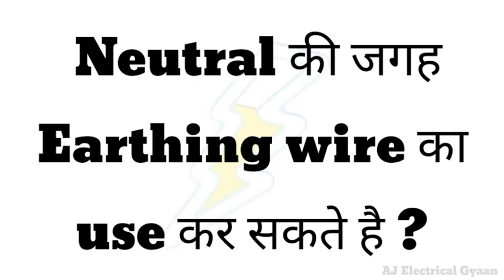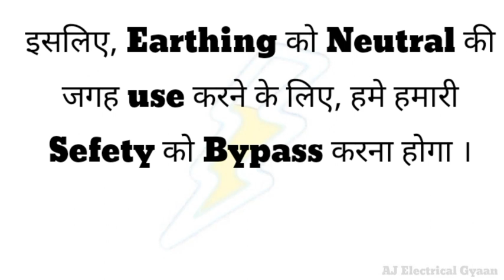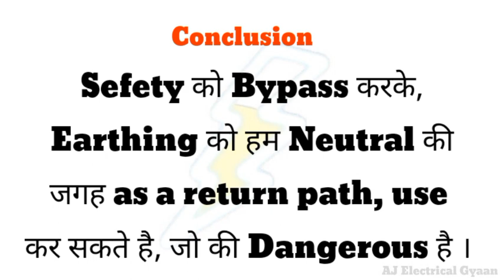Can We Use, Earthing In Place Of Neutral ? | क्या Neutral की जगह Earthing Use कर सकते है ?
Is video main bataya gaya hai ki, kya hum neutral ki jagah Earthing use karke appliance chala sakte hai ?